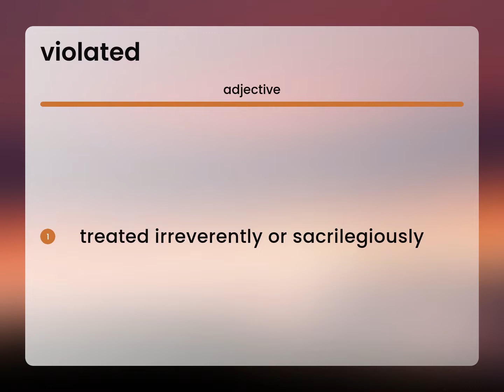Violated • VIOLATED definition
What is VIOLATED meaning?